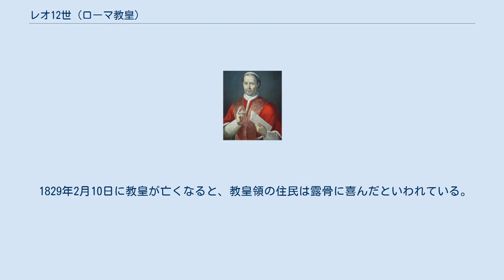レオ12世 (ローマ教皇)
レオ12世（Leo XII, 1760年8月22日 - 1829年2月10日）は、ローマ教皇（在位1823年9月28日 - 1829年2月10日）、カトリック教会の司祭。
本名、アンニーバレ・セルマッテイ・デッラ・ジェンガ (Annibale Sermattei della Genga) 。
外交家としての手腕は高かったが、教皇領内で専制政治を行って民心を失うことになった。
 1760年、イタリアの貴族ジェンガ家に生まれる。
ジェンガ家は、現在のアンコーナ県にあるジェンガを基盤とする一族である。
デッラ・ジェンガの出生地ははっきりとしないが、一般的にはジェンガ、もしくはスポレートで生まれたとされている。
 1783年に司祭に叙階された。
教皇ピウス6世のもとで働くようになると、ティルスの名義司教を皮切りに、ケルンやパリの教皇使節を歴任した。
その中で彼は外交官としてナポレオンや各国の宮廷との折衝に努めた。
 1820年にピウス7世によって枢機卿にあげられ、1823年のコンクラーヴェにおいて63歳で教皇に選出された。
この時フランスの勢力下にある枢機卿たちの激しい反対があったという。
 教皇としてのレオ12世は、エルコール・コンサルヴィ枢機卿を右腕として活発な外交を展開、非カトリック諸国とも友好関係を築くことに成功したが、教皇領内において住民に対する監視システムを作ったり、ユダヤ人をゲットーに押し込めるなどの政策を実行したため、経済が停滞し、教皇領の民心を失っていった。
彼はまたカルボナリやフリーメイソンのような秘密結社を徹底的に非難した。
 1829年2月10日に教皇が亡くなると、教皇領の住民は露骨に喜んだといわれている。